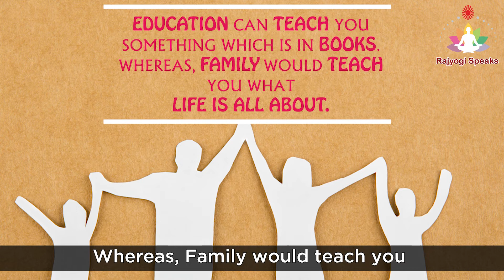Family - परिवार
In this Video Rajyogi Brahma Kumar Nikunj talks about Importance of Family and how it is the Best School for learning lessons of life.